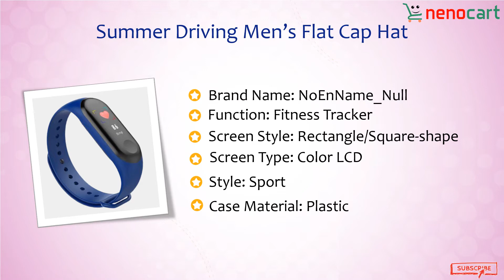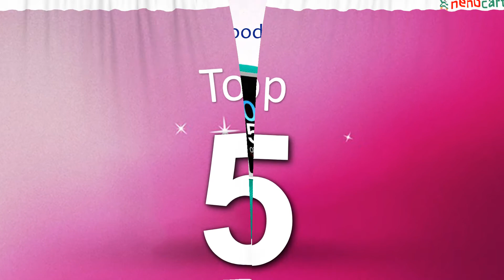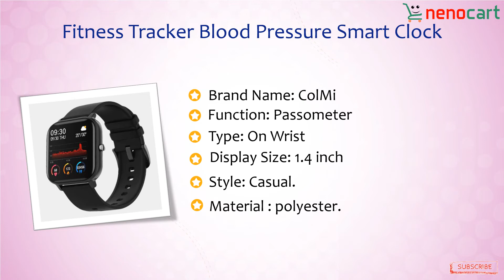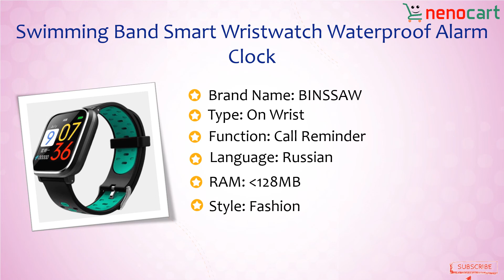Top 10 Pressure Smart Watches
For Fashion, Sports, Business and Fitness You must need an awesome smart watch which is really need to be slim, comfortable and easy to wear. Mostly Smart Watches are being Sport Waterproof, they also can track your Blood Pressure & have Touch Screen display. In this video we are going to show you Top 10  Pressure Smart Watches. Check the video till end and get inspired!

smart watch,
blood pressure,
blood pressure watch,
b57 smart watch,
smart,
smart bracelet,
m3 smart watch,
smart watch review,
apple watch,
d13 smart watch,
116 plus smart watch,
pressure smart bracelet heart rate,
smartwatch,
d13 smart watch configuration,
heart rate,
best blood pressure wrist watches,
best blood pressure watches,
best blood pressure monitor watches